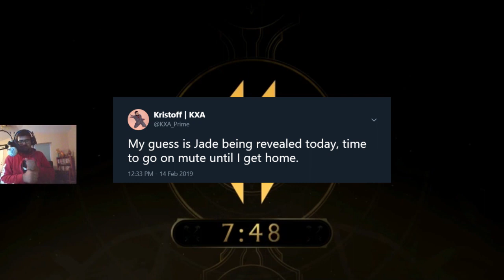DA WOMAN IS HERE!! || Jade Reaction (Mortal Kombat 11)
Oh she DEAD dead lol